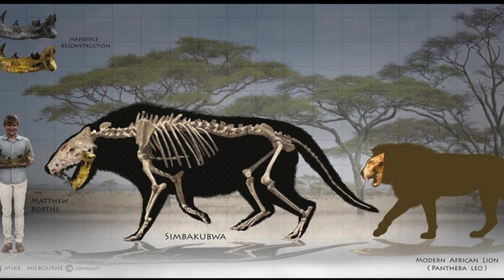Сімбакубва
3. Ставай на слизький шлях її патрона та мецената 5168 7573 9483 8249 О. Коваленко), або ж на Патреоні